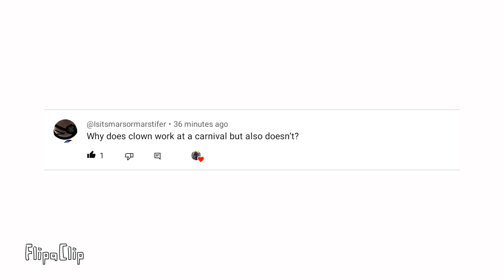QnA. Part 1? COMMENT MORE QUESTIONS FOR PART. 2 (@ThatEmoKid123 @romanticrejector )